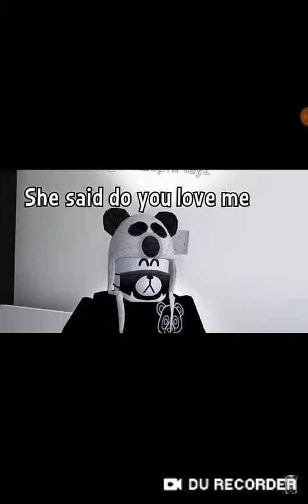Best music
Here the best music here